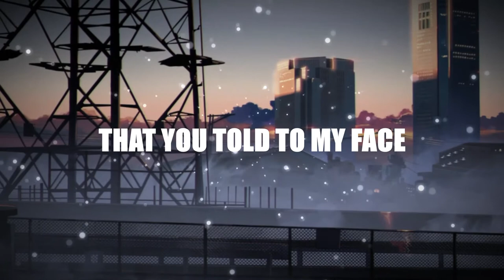autumndropsdead - chrysalis (uforia) 🎶 [Lyrics & Bass Boosted]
❖ Bass boosted by 3dB
❖ Genre: Alternative

📃 LYRICS 📃
(2x)
talk that shit, imma crash on the floor
talk that shit, yeah i’m begging for more
talk that shit, i exist, but what for?
talk that shit, while i’m already sore

(2x)
talk that shit
imma crash on the floor now
talk that shit but it won’t ever sort out
never knew why i would settle for change
think about every lie that you told to my face

overdramatic, i’m over my head
telling me things? i would rather be dead
take me for granted, all fucking upset
ain’t talking bout you girl
i’m tryna reflect

yeah i got issues, issues
told you i was mental while i
kissed you, kissed you
don’t need a parental like i’m over it
am i sentimental? cause i’m so distressed

forever a cocoon
i would move if it weren’t the stress
holding me up to the roof
got a gun to my chest
i would shoot
i would lose, everything that i have
but it’s cool, yeah i’m cool
don’t forget me when i’m dead

yeah i try to fucking try
even though i’m not enough
swear to god that i’ll be fine
every night i’m throwing up
can’t believe that i was right
ain’t nobody i’m above
baby take the fucking knife
drive it straight into my gut

(2x)
talk that shit
(told to my face)

what a shame
so ashamed, go away
just go away, i should go away
go away